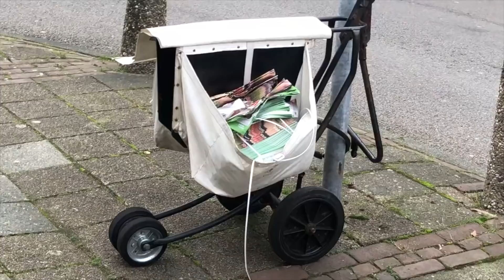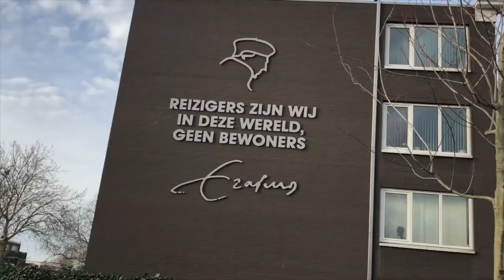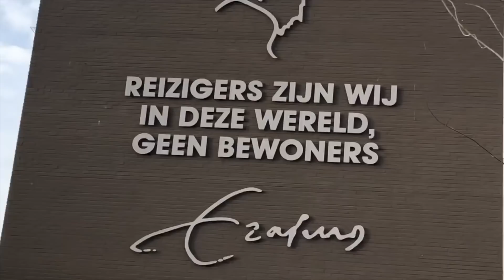Kakhiel Vlog #28 - Rondjes lopen door Gouda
Echt een leuke stad